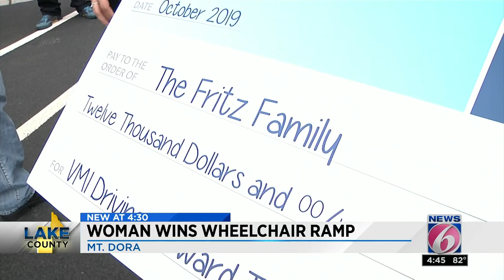Woman wins wheelchair ramp